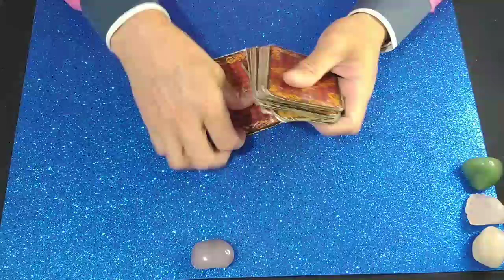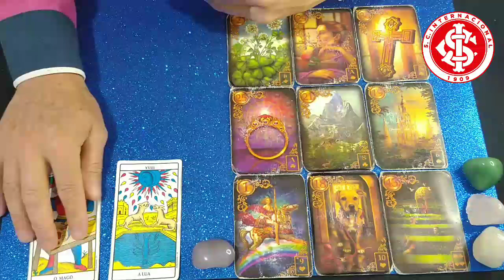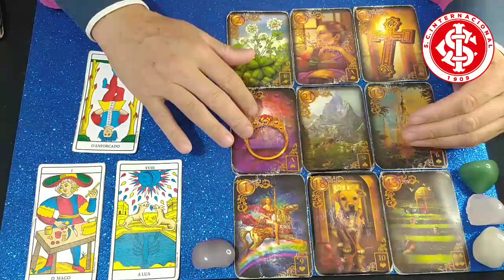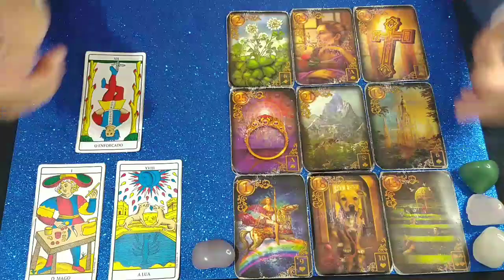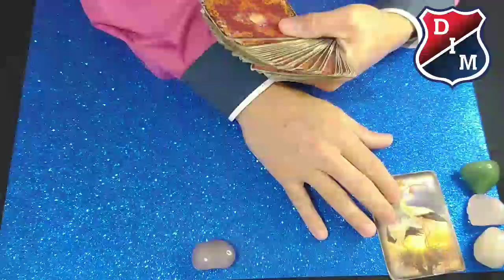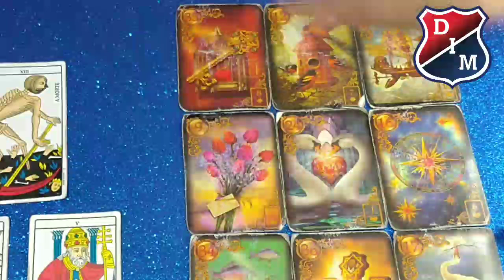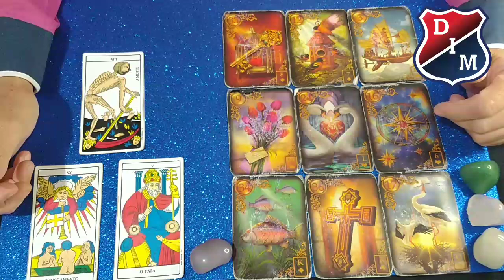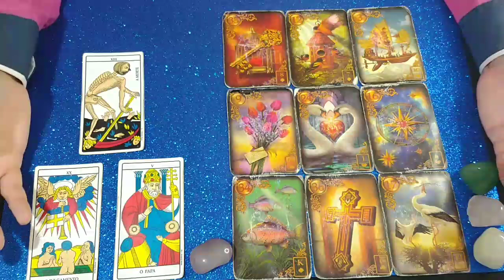INTERNACIONAL E INDEPENDIENTE - LIBERTADORES DA AMÉRICA 2023⚽🔮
Lavínia Costa
Jessé Fla REACT
Will